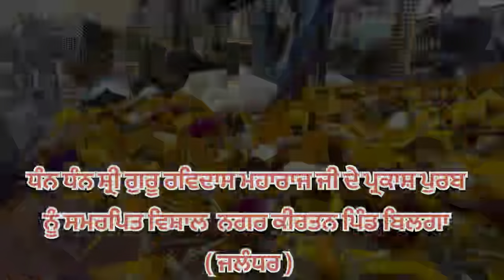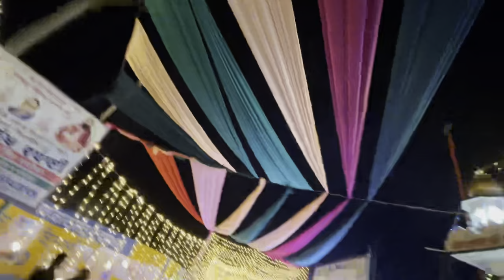ਧੰਨ ਧੰਨ ਸ਼੍ਰੀ ਗੁਰੂ ਰਵਿਦਾਸ ਮਹਾਰਾਜ ਜੀ ਦੇ ਪ੍ਰਕਾਸ਼ ਪੁਰਬ ਨੂੰ ਸਮਰਪਿਤ ਵਿਸ਼ਾਲ ਨਗਰ ਕੀਰਤਨ ਪਿੰਡ ਬਿਲਗਾ ( ਜਲੰਧਰ)